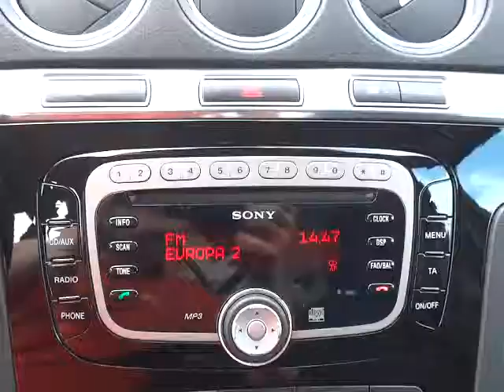Ford Galaxy 2.0 TDCi Titanium ZIMNÍ PAKET - D1 CARS .int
KOMPLETNÍ INFO O TOMTO VOZE VČ. CENY, NALEZNETE NA